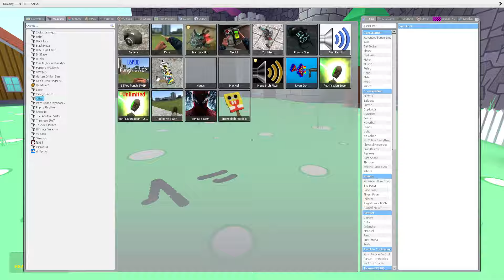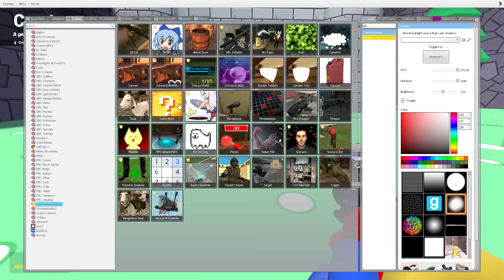EXPLODE My new MISS DELIGHT Boneworks